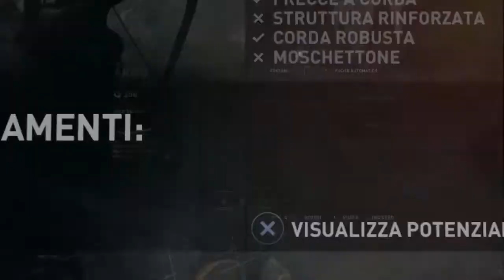TOᗰᗷ ᖇᗩIᗪEᖇ ᗪEᖴIᑎITIᐯE EᗪITIOᑎ - ᑭᔕ4 [GᗩᗰEᑭᒪᗩY ITᗩ ᑭᗩᖇTE Iᐯ]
👋 Ehhhh ciao a tutti amici! Quarto appuntamento con Lara Croft. Il gioco si fa sempre più bello e difficile. Seguiteci !
Continuiamo la storia del gioco.